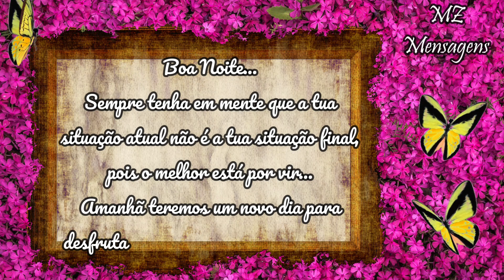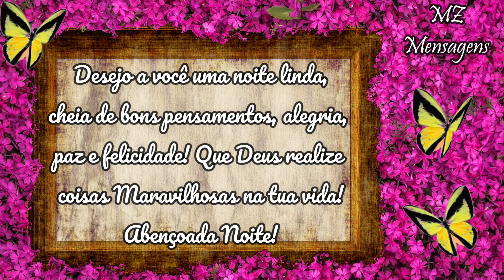Mensagem de Boa Noite / Alimente pensamentos positivos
Boa Noite!
Neste canal você encontrará lindas mensagens de paz com pensamentos
e reflexões sobre a vida e sobre Deus...
Espero que Deus abençoe de forma abundante a tua vida!

MZ Mensagens

boa noite mensagem
msg de boa noite